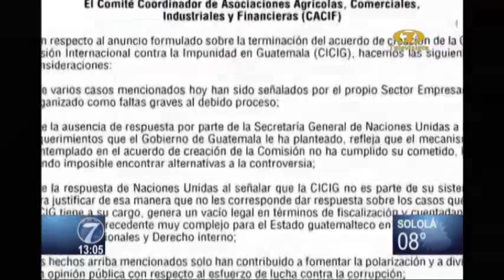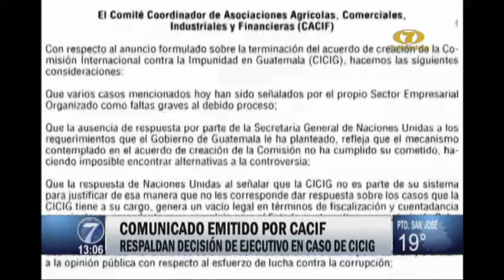CACIF respalda decisión del Ejecutivo sobre la CICIG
Consideran que la Comisión no cumplió con sus objetivos originales

El Comité Coordinador de Asociaciones Agrícolas, Comerciales, Industriales y Financieras manifestó su apoyo ante la decisión tomada por el Ejecutivo de cesar las funciones de la CICIG en el país.